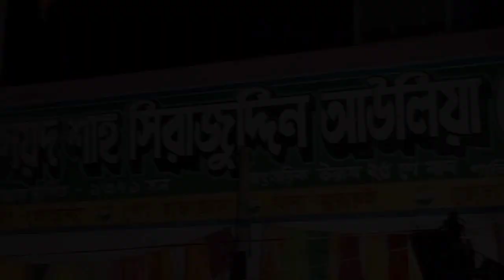Syed Shah sirajuddin auliya ka Mazar | rajgram Birbhum |# Rafikul hero Volg video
teg-rafeekul Hero , rafikul Hero ka block video,
rafeekul Hero ka comedy, gumani ka don,
turning video, mukya G, original video,
morjinar bhatar, original natok, Tinku, gumani ka don